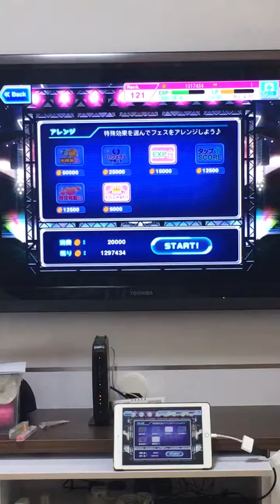No Exit Orion Expert Full Combo